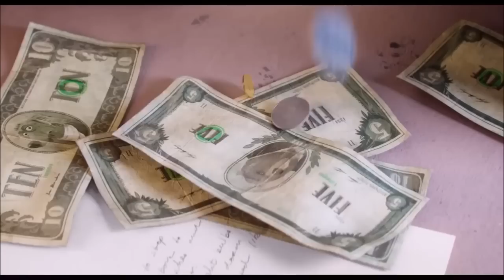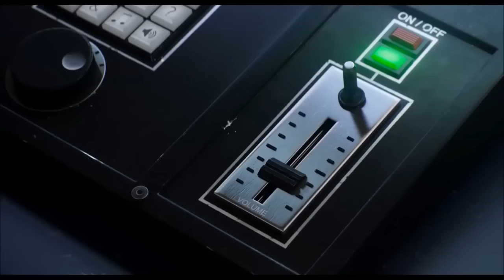SING (Tous en Scène) in a new Spot [Family Animated Movie 2016 eng